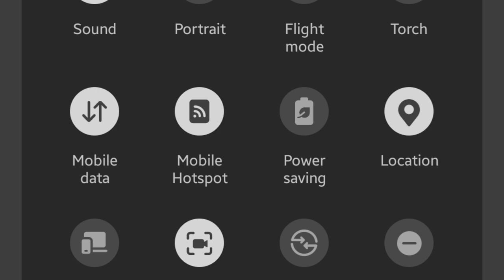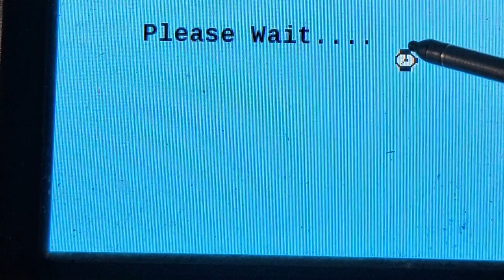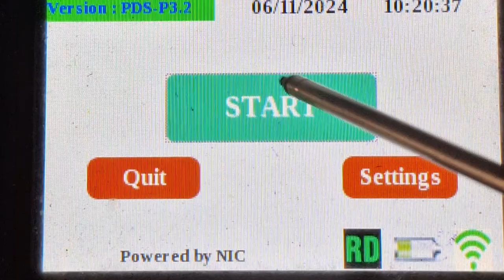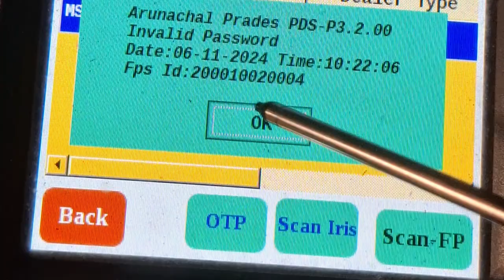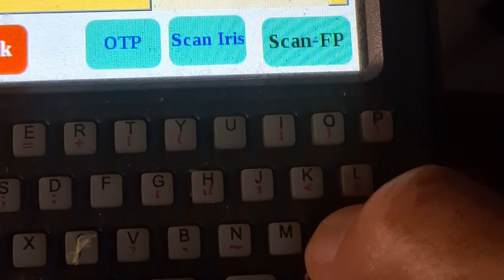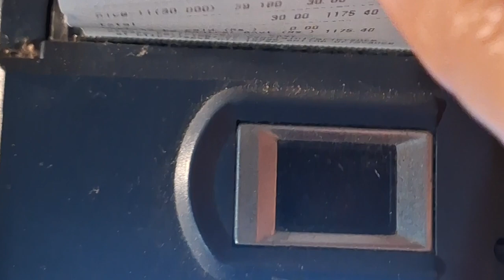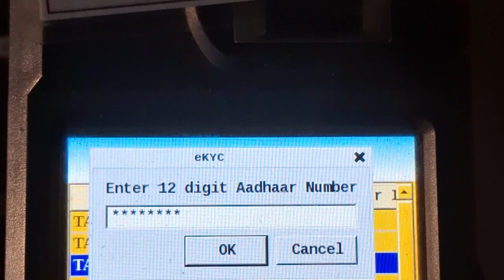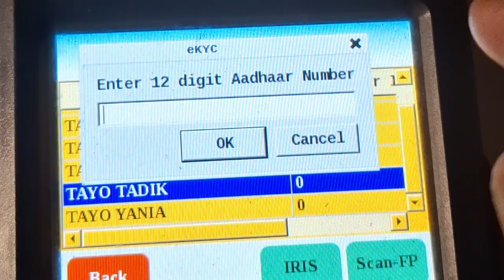eKYC Steps Wise Tutorial Video 📹 For Fair Price Shop Owner ✨️.WhoStillDon'tKnowHowTo Do eKYC In Epos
This video is purposely made for Fair Price Shop Owner Who don't know how to do eKYC in their epos machine.